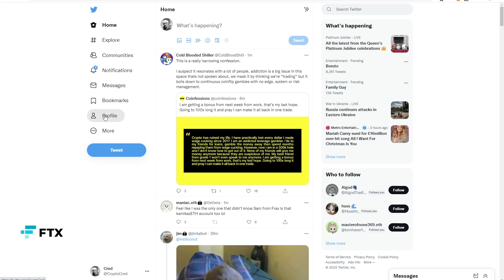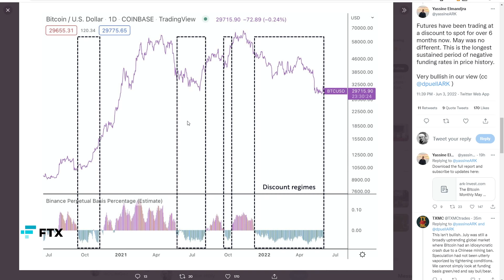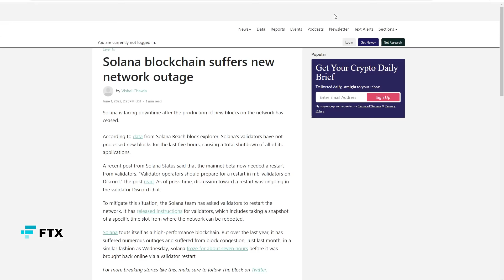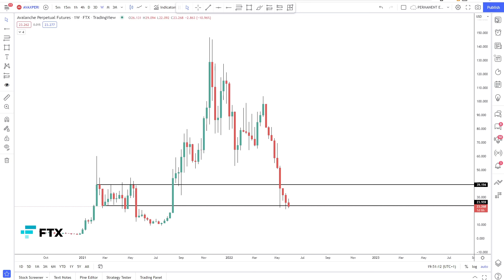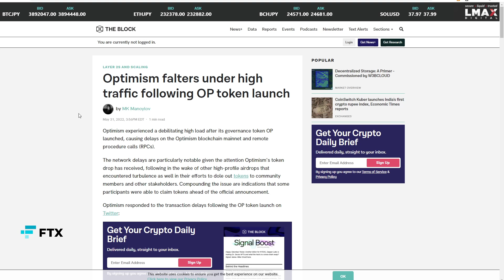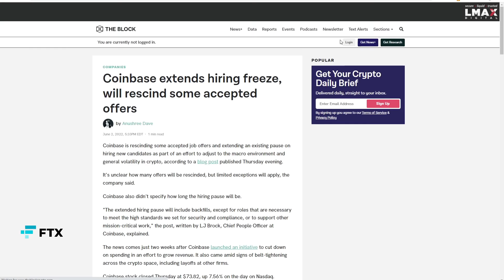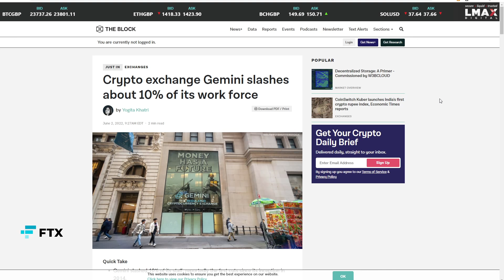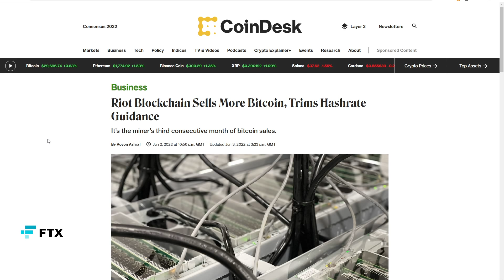Crypto Businesses Prepare for Bear Market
TechnicalRoundup is a cryptocurrency trading, analysis, and education show hosted by @CryptoDonAlt and @CryptoCred.

We are live every Monday, Wednesday, and Friday at 19:00 UTC.

It's free.

TIMESTAMPS
00:00 - 1:45 - Intro, Doxing, Small Talk
1:46 - 19:50 - Refuting Spot Premium Argument/Rant
19:51 - 48:57 - Technical Analysis (BTC + ETH), When to Buy Alts
48:58 - 1:17:58 - News Cycle Analysis